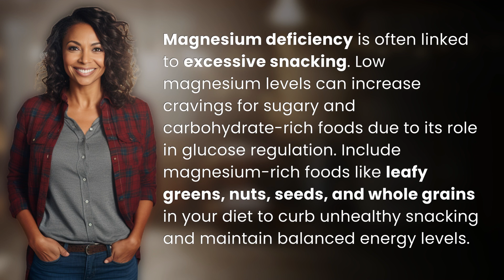Which vitamin deficiency is linked to excessive snacking?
Magnesium Deficiency and Excessive Snacking 👉 Snacking Connection 👉 Discover how magnesium deficiency can lead to excessive snacking. Learn how to include magnesium-rich foods in your diet to curb unhealthy cravings and maintain balanced energy levels.

Laura S. Harris (2024, June 16.) Which vitamin deficiency is linked to excessive snacking?
    🌐 AskAbout.video